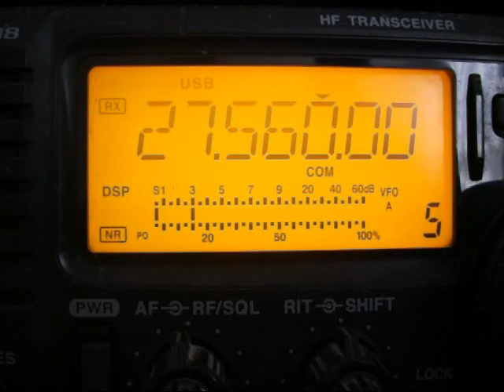10SD156 Martin--76RC101 Bucker MARRUECOS.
EXCELENTE QSO HACIA EL NORTE DE ÁFRICA  CON EL AMIGO BUCKER EN MARRUECOS  HACIA MUCHÍSIMO TIEMPO NO TENIS PROPAGACION HACIA MARRUECOS WOWW  GRAN PROPAGACIÓN POR ESPORADICAS...